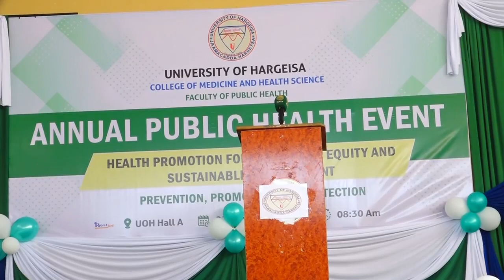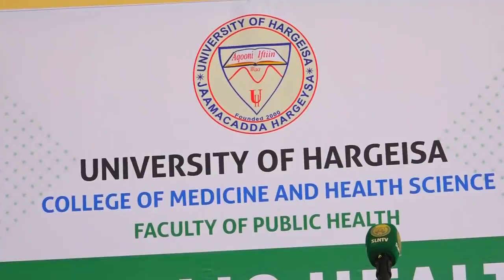Ardayda Kuliyada Caafimaadka ee Jaamacadda Hargeysa oo qabtay munaaasibad ay kusoo bandhigayaan waxy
Ardayda Kuliyada Caafimaadka ee Jaamacadda Hargeysa oo qabtay munaaasibad ay kusoo bandhigayaan waxyaabihii ay bulshada u qabteen.